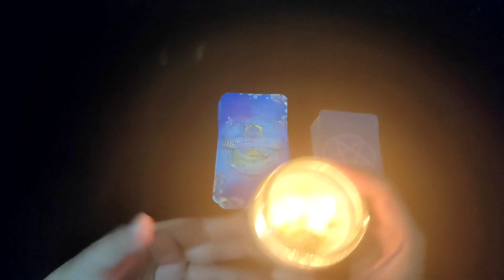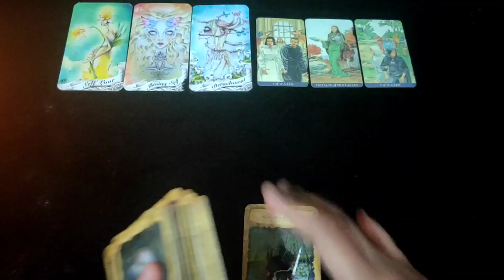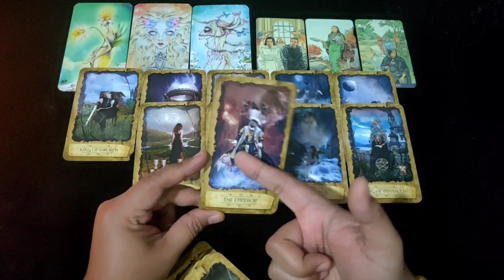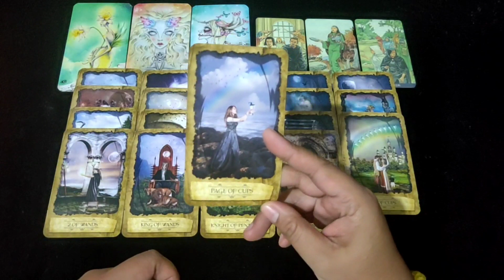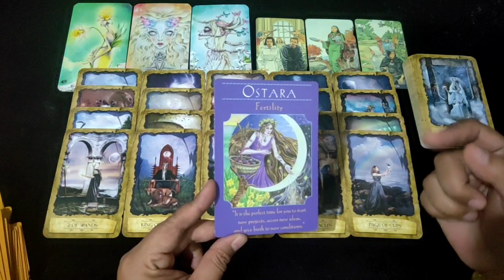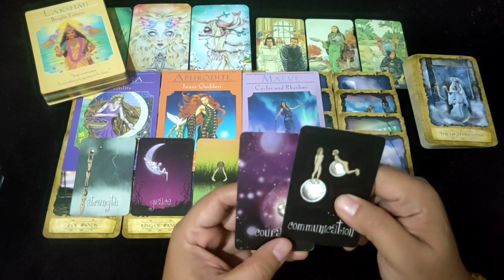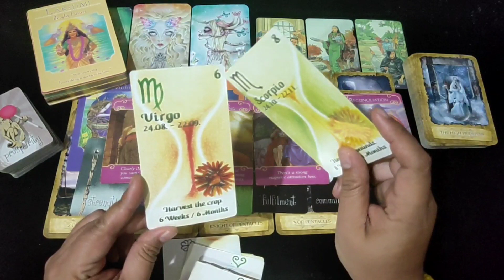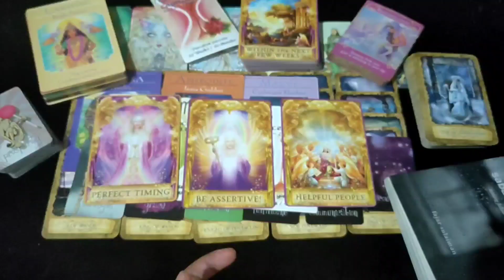"Kisahmu Selanjutnya Dibulan July" All Zodiak | Ramalan Zodiak